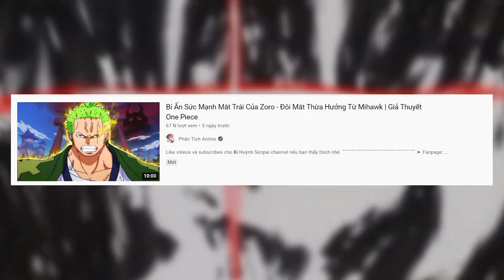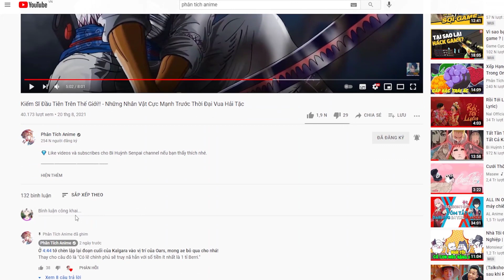Zoro & Sanji Đôi Cánh Vua Hải Tặc Trở Lại | One Piece Chapter 1022